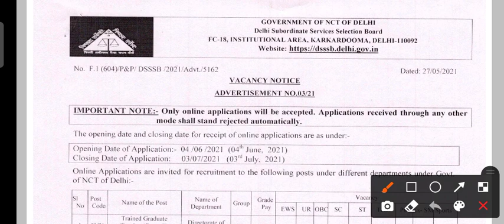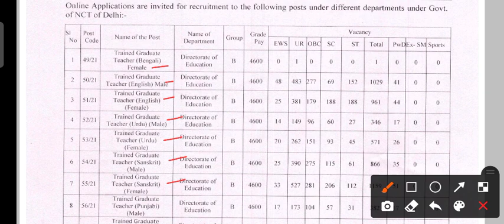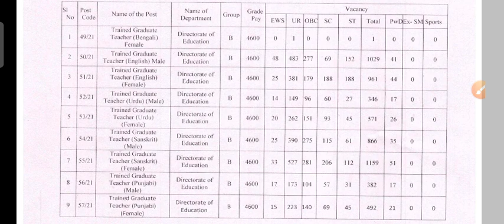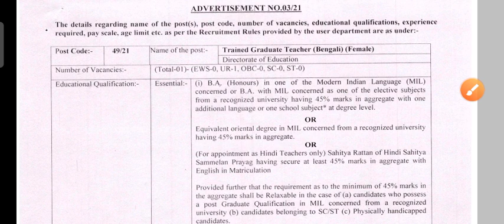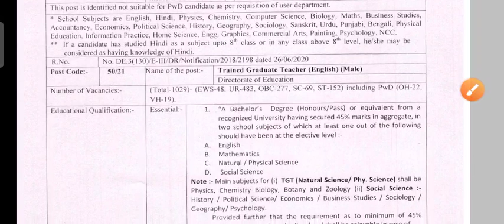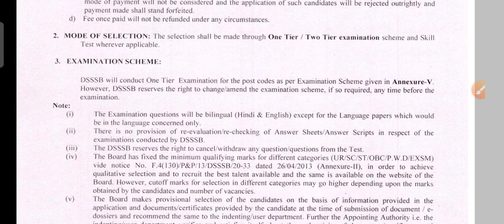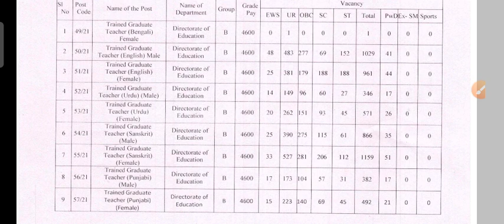DSSSB New TGT Vacancy Out 2021 || Advt 03/21 || Language Teacher Advertisement No. 03/21 DSSSB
Download Official notification DSSSB TGT VACANCIES ADVT 03/21

Social Science solved question paper link #:-